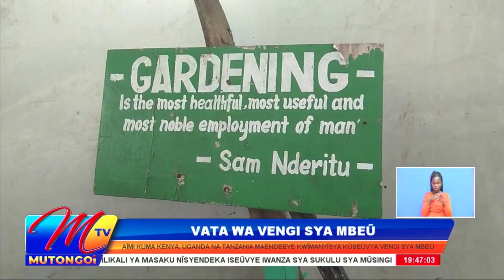VATA WA VENGI SYA MBEŨ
Kavindani kaa mawalyuku ma nzeve maendeeye kuete ukuno munene kwa maundu ma uimi, nzia sya tene sya kuia mbeu na mbeu sya tene niendeeye kwithiwa sya vata muno kwa muimi. Isioni sya nduani amwe ma aimi nimaendeeye kuseuvya vengi sya mbeu ta nzia imwe ya kusuvia mbeu ii sya tene na kuikiithya kana mena mbeu nzeo sya kuvanda ila itonya kumiisya mawalyuku ala mevo ma nzeve na mothotheete mbua kwithiwa yi nini mavinda kwa mavinda.